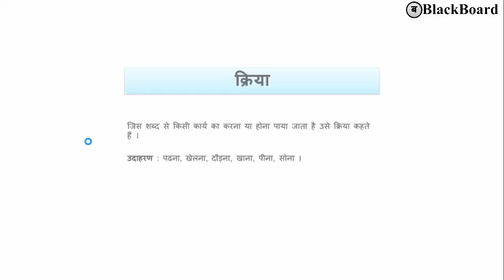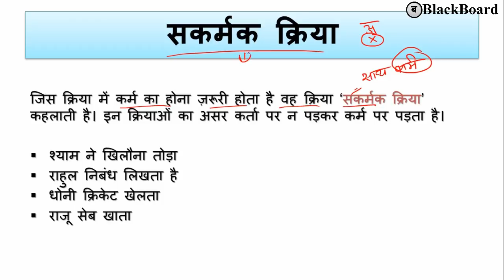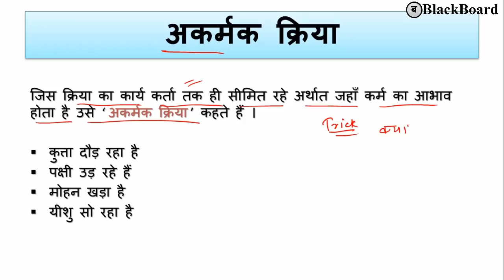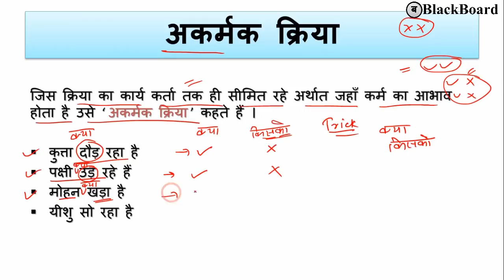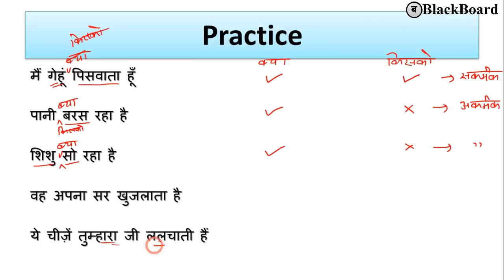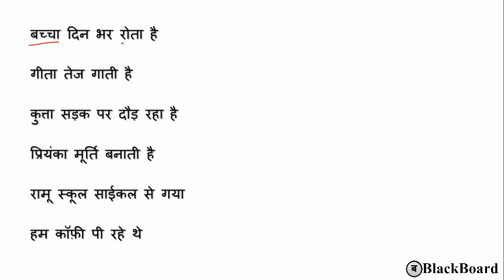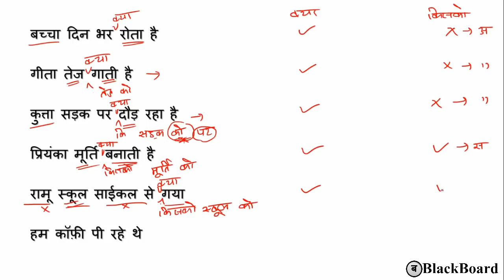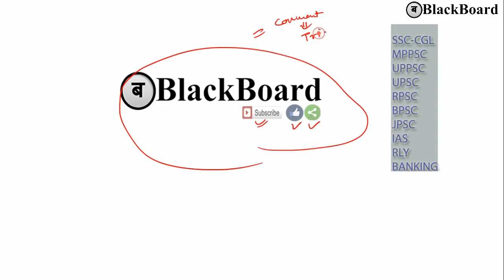sakarmak aur akarmak kriya trick | सकर्मक तथा अकर्मक क्रिया | blackboard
Thanking you